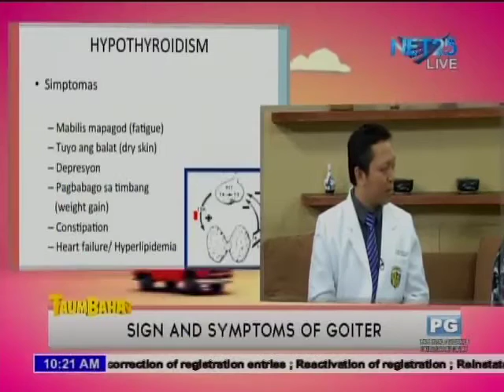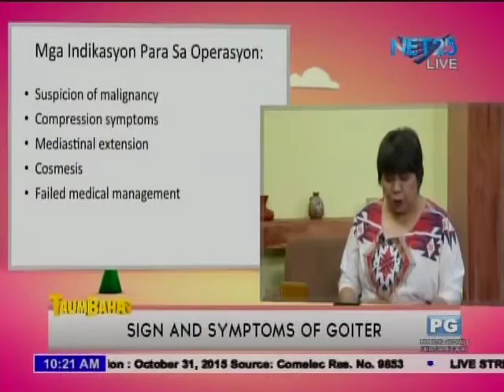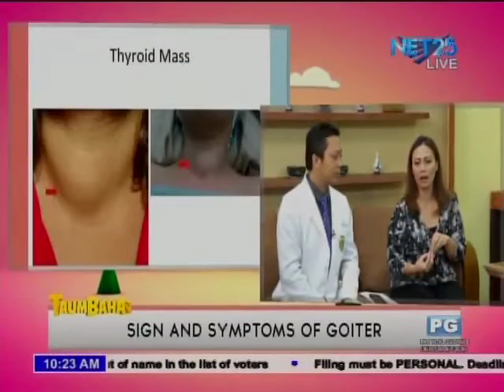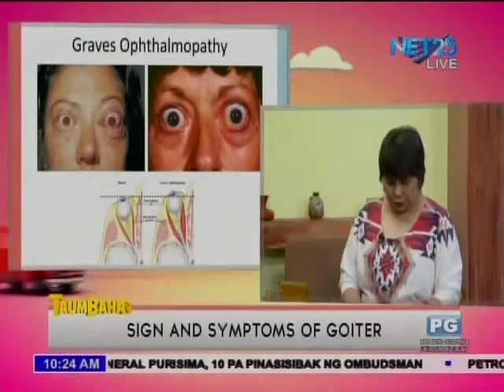Taumbahay- July 1,2015- Dr. Louie Guiterrez- Signs and Symptoms of Goiter